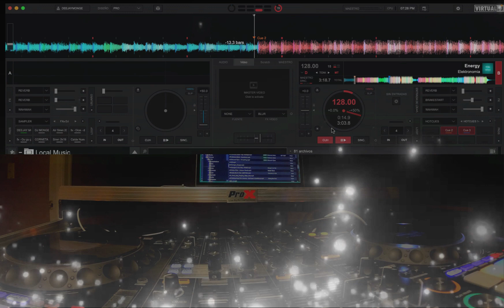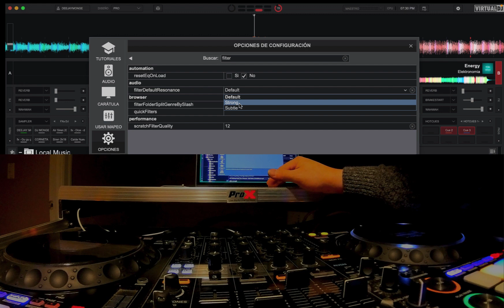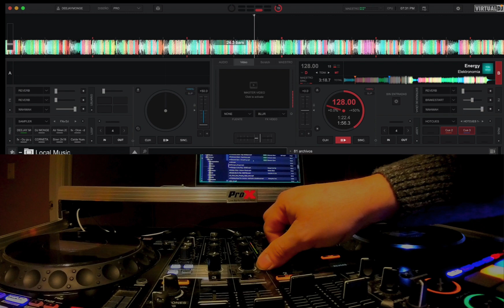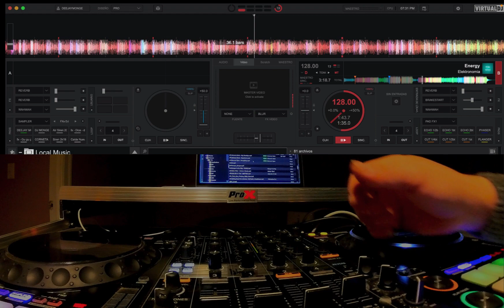EFECTO FILTRO (Filter) CAMBIADO A MODO FUERTE (Strong) Virtual dj 2023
EFECTO FILTRO  (Filter) CAMBIADO A MODO FUERTE (Strong) Virtual dj 2023Lleva tu Creatividad en las mezclas de audio a otro nivel usando el efecto Filtro (filter) Aumenta su intendidad o reducela de acuerdo a tu preferencia ...
te dejo el video para que sirva de gia o ejemplo para que puedas agregar informacion a tus actividades